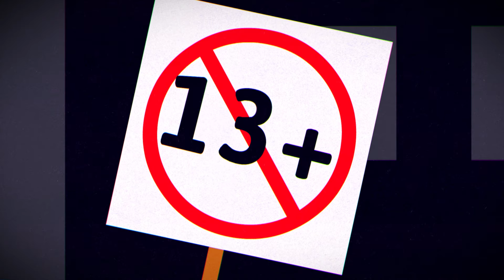The Trick-or-Treat Conundrum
Alright, I’ve got a question for you. Imagine this.

A group of teenagers called the Novaboos have figured out a way to make money trick-or-treating.

How do they do it? The Novaboos have candy data on every house in town. They travel together using golf carts and optimize their route for the most valuable stops—the members even bring extra costumes so they can go to the best spots more than once. At the end of the night they leave with a massive amount of chocolate and sweets— eating what they like, and selling the rest to classmates at school.

Are the Novaboos ruining the spirit of Halloween? More and more households are choosing not to pass out candy unless something changes. In response, the town council proposes some new rules they think will "Save Halloween” for future generations. Which of these options, if any, should they move forward with?

Option A: Candy Max— a limit to how many pieces of candy can be collected by any trick-or-treater.

Option B: Age Limit— creates a maximum age for trick-or-treaters

Option C: New Hours— different hours for different ages of trick-or-treaters.

Option D: Official Trick-or-Treat— a town-sponsored Halloween event to replace neighborhood trick-or-treating

Option E: No Action Needed

So, should the town create new rules for trick-or-treating on Halloween? Are you on Team Max, Team Age Limit, Team New Hours, Team Official Trick-or-Treat, Team No Action, or perhaps you have some other clever idea in mind?

Writing: Nick Georges, Josh Dahn, Flagship Astra 1A, 1B, 4A, 4B
Animation: Igor Coric, ARTRAKE
Voice: Nova, Carasmatic Productions
SFX and Music: Matthew Pablo
Sound Mixing: David Dans, Carasmatic Productions